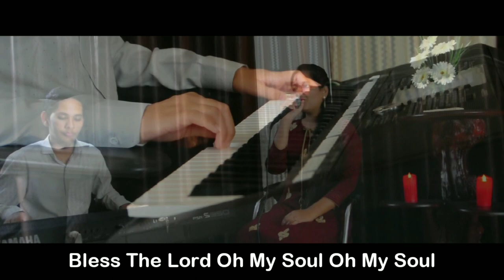10,000 Reasons (Bless The Lord) Cover - Sheryl Anthony (with lyrics)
Singer: Sheryl Anthony
Editing : Ornald Anthony